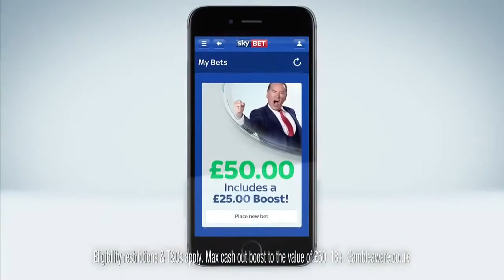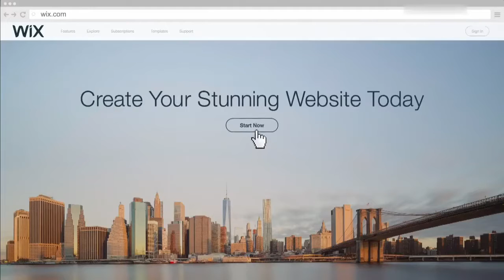Motherwell v Rangers 28th January 2017 first half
Motherwell v Rangers 28th January 2017 Ladbrokes SPFL Premiership 1st half